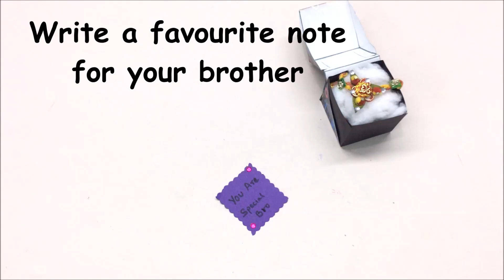DIY | how to make ring box | surprise gift box | handmade box | Rakhi box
Learn how to Make Surprise box for Valentine, Birthday, Raksha Bandhan with Quick Art.

Hi, Friends hope you all are well :)

watch out my new video about Surprise box for Valentine, Birthday, Raksha Bandhan tutorial.

In this video, I will show you how to Make Surprise box for Valentine, Birthday, Raksha Bandhan This is an amazing & different idea. You will really like this video.

DIY Gift Card | Easy Handmade Card